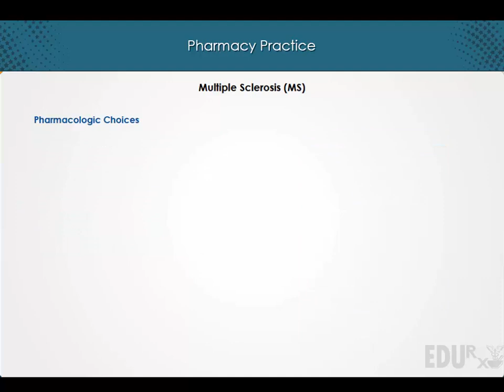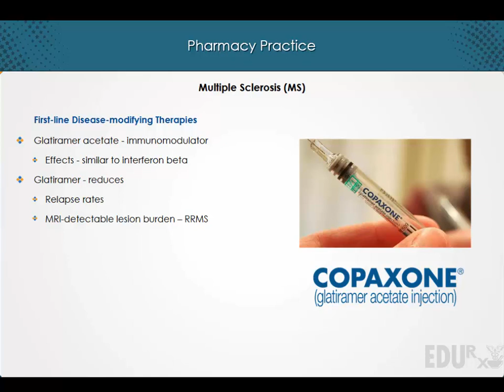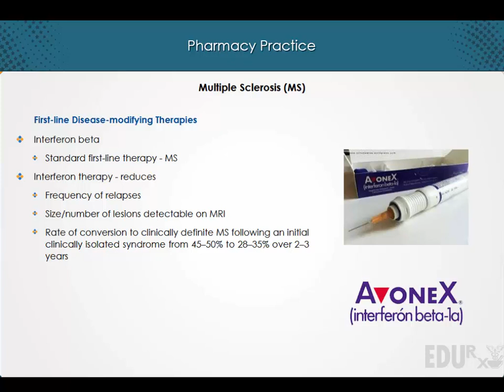Multiple Sclerosis | Neurologic Disorders | EduRx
Multiple sclerosis (MS) is a potentially disabling disease of the brain and spinal cord (central nervous system). Multiple sclerosis (MS) involves an immune-mediated process in which an abnormal response of the body’s immune system is directed against the central nervous system (CNS).
Within the CNS, the immune system causes inflammation that damages myelin — the fatty substance that surrounds and insulates the nerve fibers — as well as the nerve fibers themselves, and the specialized cells that make myelin.